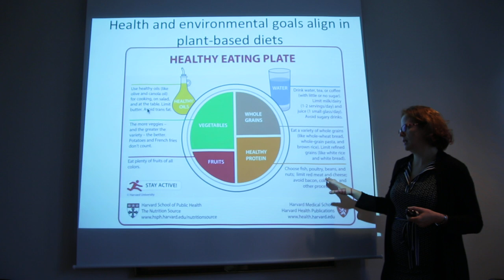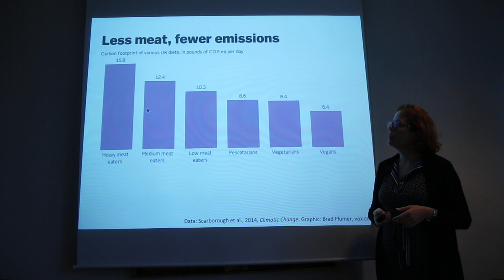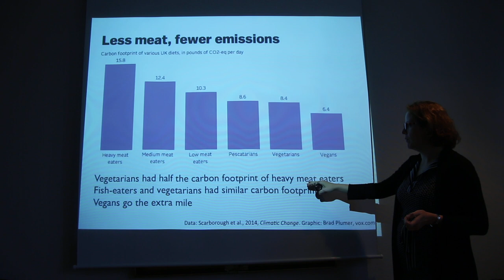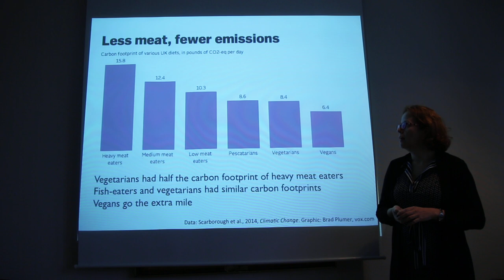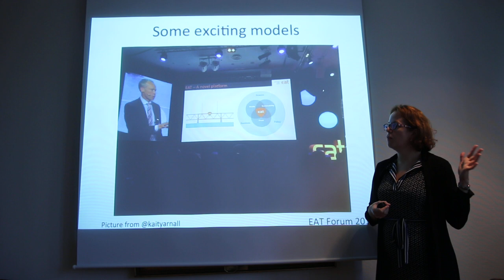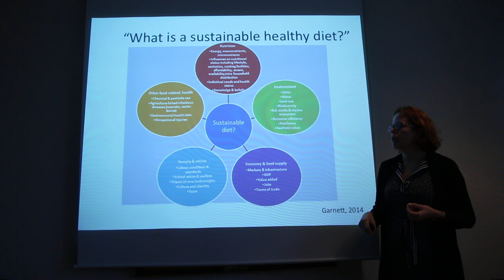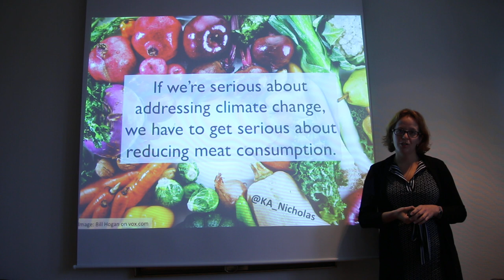Kim Nicholas: Dietary choices and climate change part 2